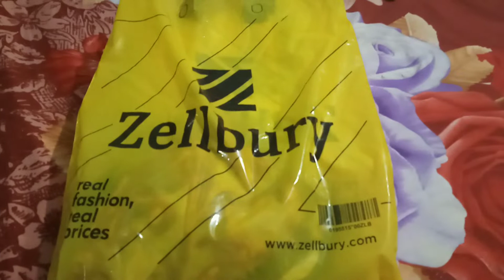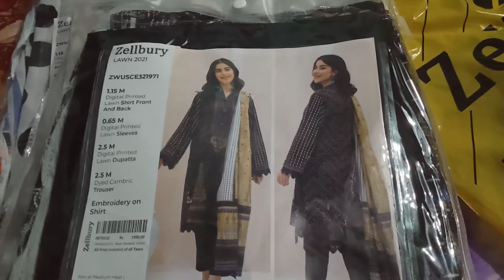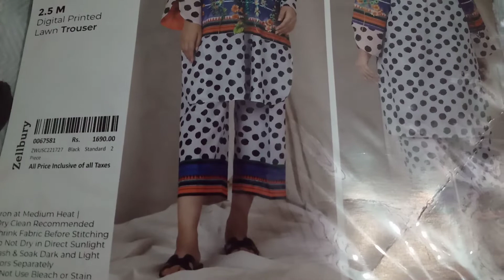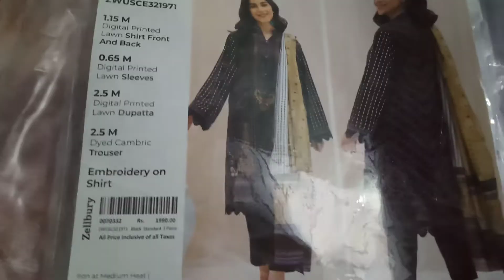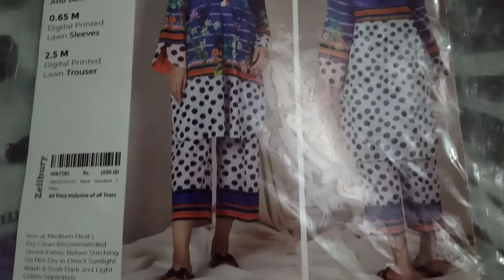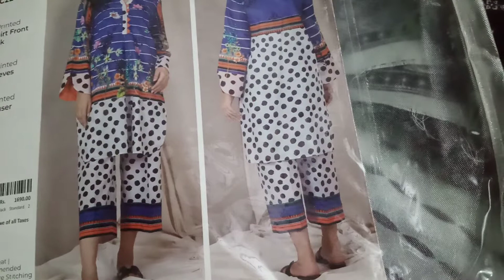Hubby ne to Dil khush kar diya mgr kehse?????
Aslamulikummmmmm
hello
haye
ki Hal ayeeee
frnds hubby ne Dil khush kr diya mujhe Le kr diye 2suit to video ko end tak dekhiye ga
thanks
plz subscrb my channel with belicon
comments
full watch